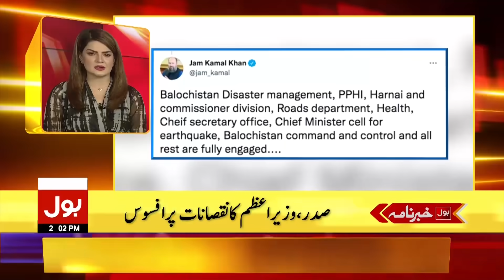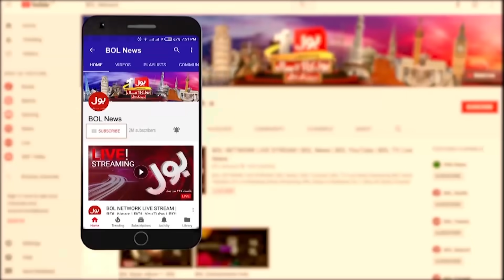New Zealand Team Pakistan Tour | BOL News Headlines | 2:00 PM | 7 October 2021